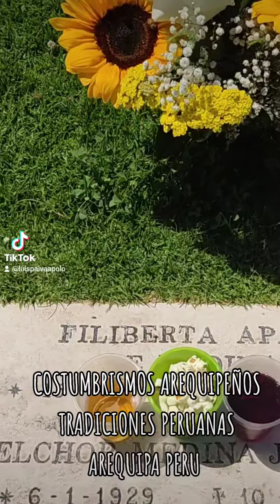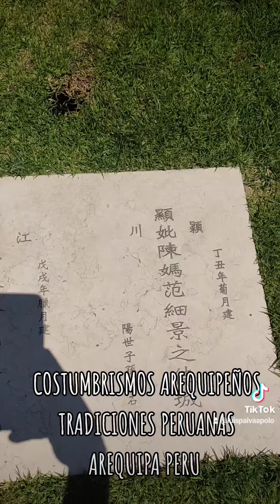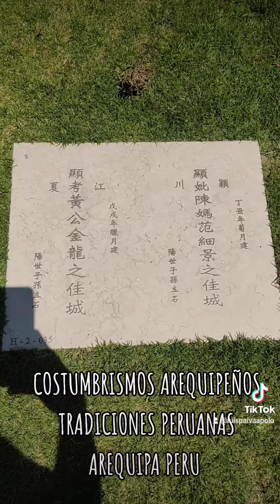COSTUMBRES PERUANAS COSTUMBRISMOS AREQUIPEÑOS SUSCRIBETE COMPARTE COMENTA AYUDAME A CRECER X FAVOR